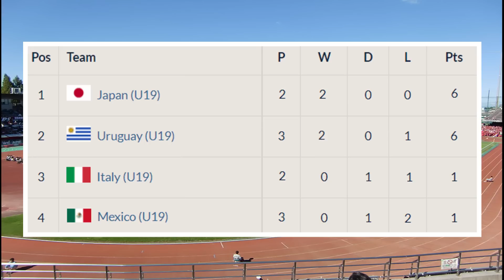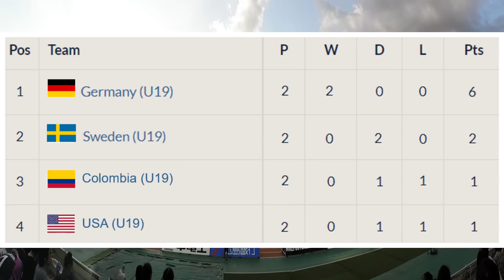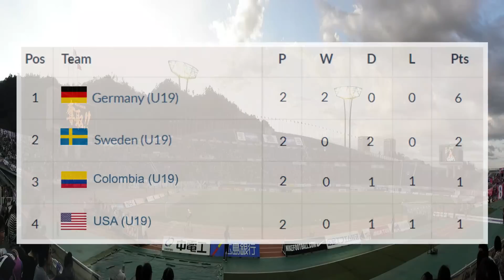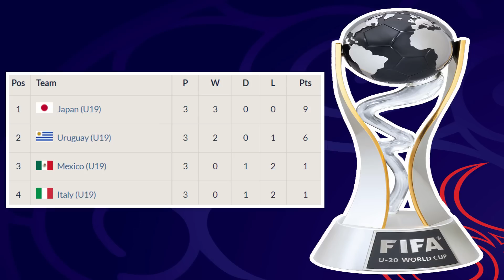¡JAPÓN VS ITALIA! SHINGO DESATADO Y EL CIERRE DE LA FASE DE GRUPOS - ALEMANIA CAE ANTE SUECIA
El tercer partido de la fase de grupos definirá a los equipos que avanzarán a cuartos de final. Uruguay hace la tarea y se mete, Suecia da la primer sorpresa del torneo y Japón se mide ante una Italia desahuciada, que llega al partido ya sin ninguna esperanza. Sin embargo, el orgullo de un futbolista italiano es de temer, no importa si no te juegas nada, debes dar la cara y mostrar orgullo de representar a tu país. ¡Disfrútalo!

*Todos los personajes pertenecen a Yoichi Takahashi*